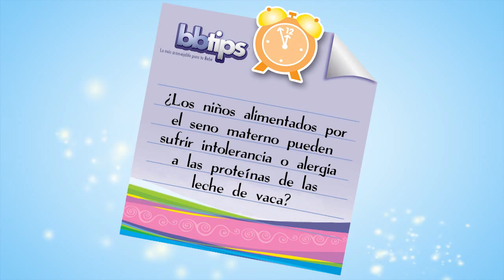¿Los niños alimentados por el seno materno pueden sufrir intolerancia leche de vaca?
¿Los niños alimentados por el seno materno pueden sufrir intolerancia o alergia a las proteínas de la leche de vaca?